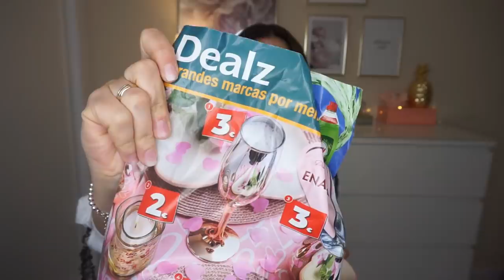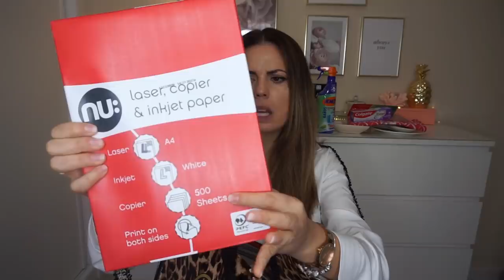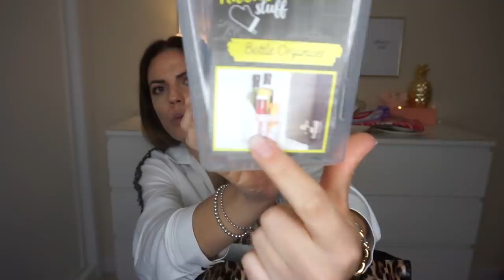HAUL COMPRAS TIENDA DEALZ todo a 1,50€ // ESPECIAL SAN VALENTIN ❤️